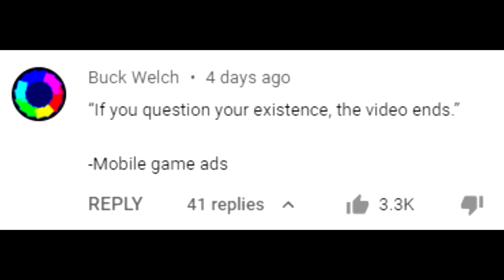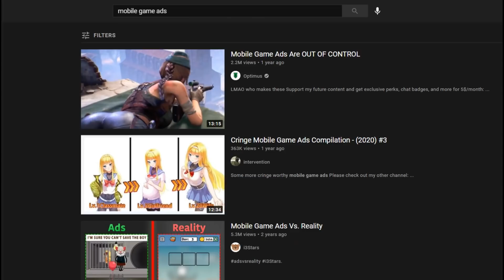If I question my existence, the video ends - Mobile Game Ads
HE'S TOO POWERFUL